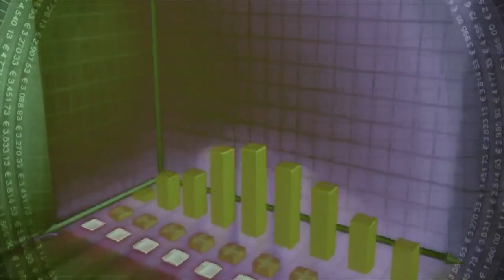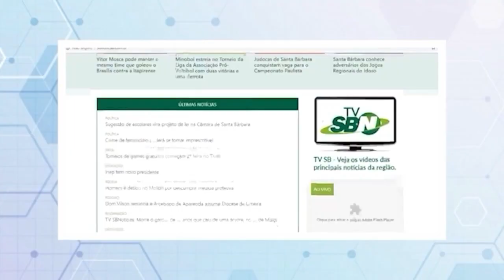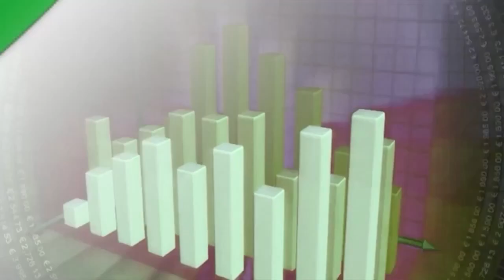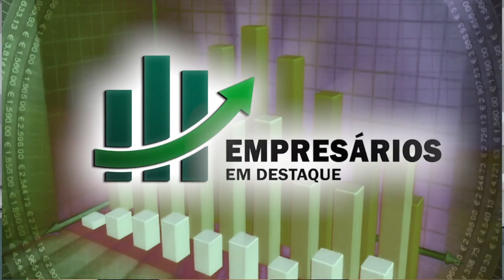EMPRESÁRIOS EM DESTAQUE – 02/08/2022 | Convidada: Lohayne Machado - Gestora Comercial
Convidado - Lohayne Machado - Gestora Comercial
Edição: Giovani Luiz